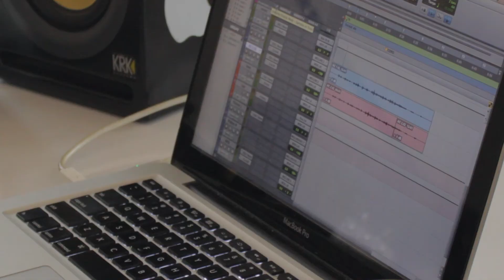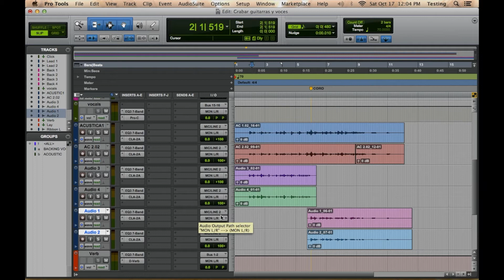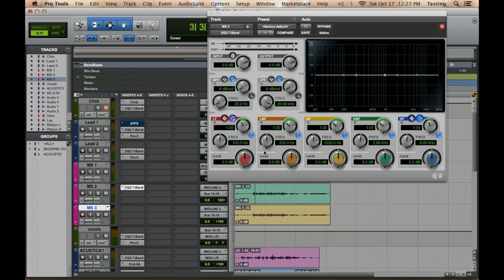GUITARRAS ACÚSTICAS 🎸 | TRUCOS ✅ que no sabias para GRABAR 🔊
Nowadays is VERY important how to record guitars and vocals. Everybody can do it at home, you just need to follow these simple steps I'm teaching here. 😎
Even if you you want to do it "quickly" (Demo purposes) or LIKE A PRO (BIG HITS PURPOSES) you need to check it out these videos until the end.
| TRICKS to record ACOUSTIC GUITARS |

Script: Ali Ochoa.
Producer / Editor: Ruben Granadillo [@ ruben.granadillo].
Outfit: @ beyou.expression.
Special thanks to Alfredo Segnini.